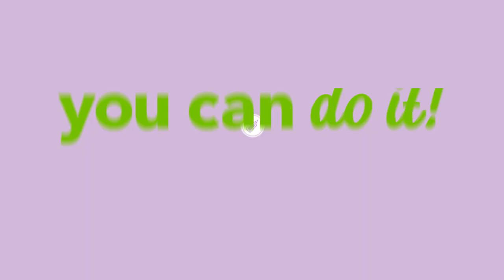Grad Cap 4 ways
It's that time of year again... graduation season! If it's your turn to walk across that stage, you may be looking for a way to spice up your grad cap. You can do it! In this video you'll find 4 ways to create a masterpiece out of your graduation cap. Try a checkerboard pattern, sequin fabric overlay, floral accents, or an iron-on grad cap design. Congratulations on your big achievement! Remember, however you choose to decorate, your grad cap is a sign that you are on your way to an amazing future.